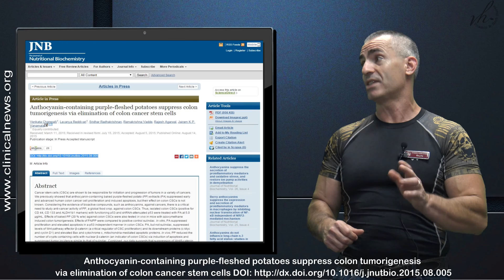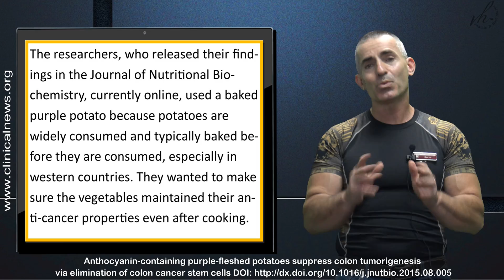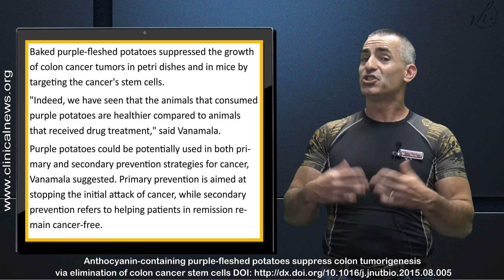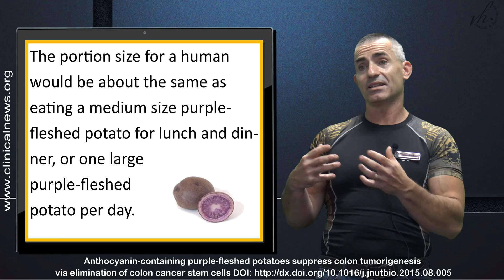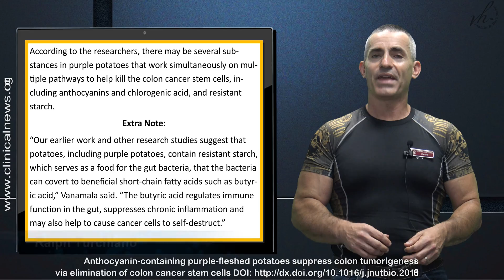Cancer Cells may be killed by Purple Potatoes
Compounds found in purple potatoes may help kill colon cancer stem cells and limit the spread of the cancer

Purple potatoes could be potentially used in both primary and secondary prevention strategies for cancer, Vanamala suggested. Primary prevention is aimed at stopping the initial attack of cancer, while secondary prevention refers to helping patients in remission remain cancer-free.

The portion size for a human would be about the same as eating a medium size purple-fleshed potato for lunch and dinner, or one large purple-fleshed potato per day.

According to the researchers, there may be several substances in purple potatoes that work simultaneously on multiple pathways to help kill the colon cancer stem cells, including anthocyanins and chlorogenic acid, and resistant starch.

*Anthocyanin-containing purple-fleshed potatoes suppress colon tumorigenesis via elimination of colon cancer stem cells. The Journal of Nutritional Biochemistry, 2015; DOI: 10.1016/j.jnutbio.2015.08.005